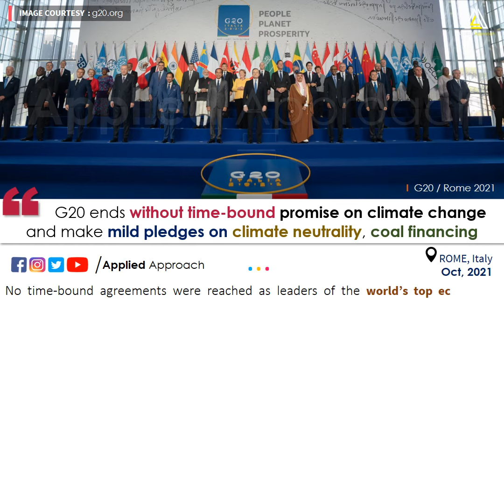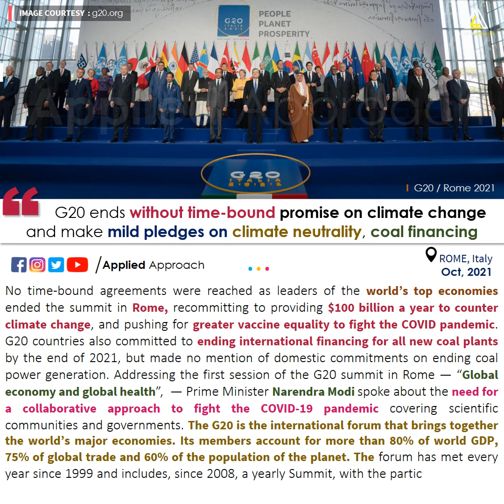G20 Rome Summit, Current Affairs Oct 2021 for Exam